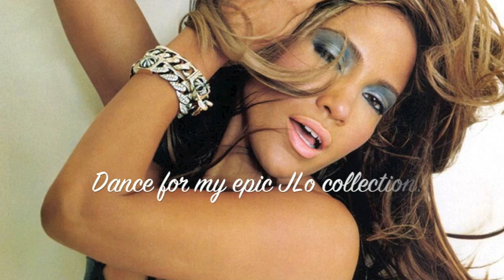Exciting Fragrance Update! June 2011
Hello lovelies! Just wanted to do an update on some new fragrances that are coming out!  I talk about Mariah Carey's Lollipop Splash collection, Britney Spears Cosmic Radiance, Jessica Simpson I Fancy You, Harajuku Lovers Super G and Avril Lavigne.  I also talk about my newest frag purchases including JLo Love and Glamour, JLo My Glow, Paris Hilton Passport and SJP NYC! (and Curious Heart by Britney Spears!)